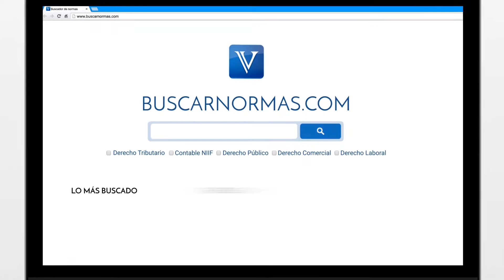La aplicación de NIIF lleva la causal de disolución obligatoria. Superisociedades [Contable]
¿Cuál es el procedimiento a seguir cuando por implementación de NIIF, una compañía entra en causal de disolución?

Tema: Causal de disolución por implementación de NIIF.

Toda compañía, previo a la elaboración del estado de situación financiera de apertura, debe definir las políticas contables que habría de usar para cada uno de sus hechos económicos, según el marco de referencia aplicable...